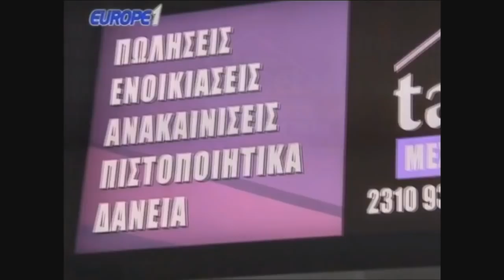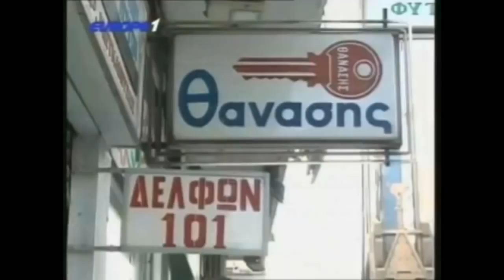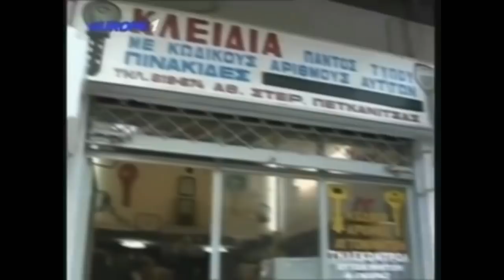Ο Παναθηναικός σήμερα είναι ένα τίποτα, ένα καθόλου. Θα την βγάλει τη σεζόν?